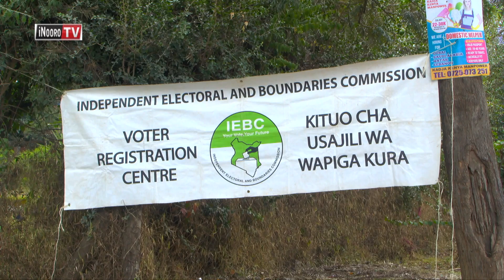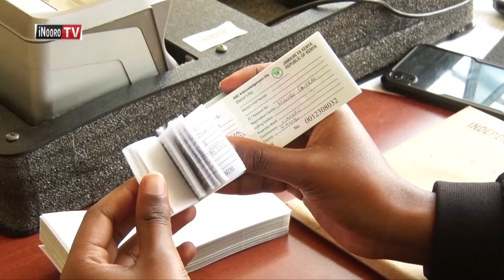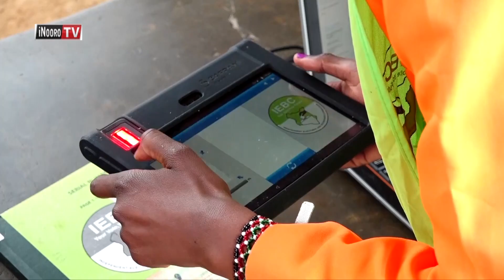Rĩrĩ nĩrĩo itĩna rĩa kerĩ na rĩa mũico rĩa wandĩkithia wa aikia a kura.